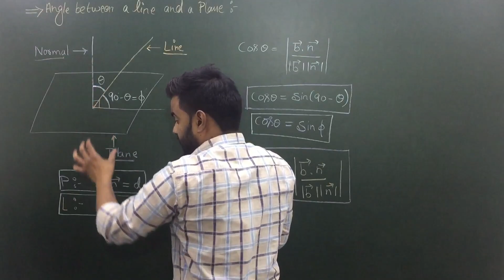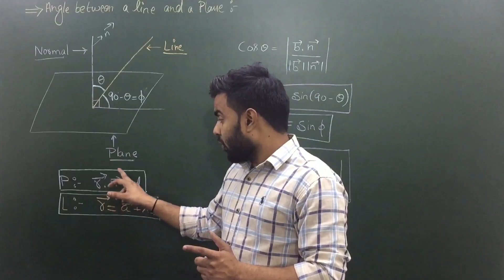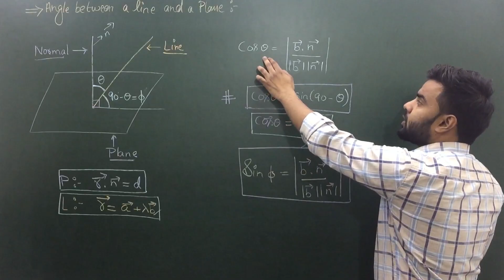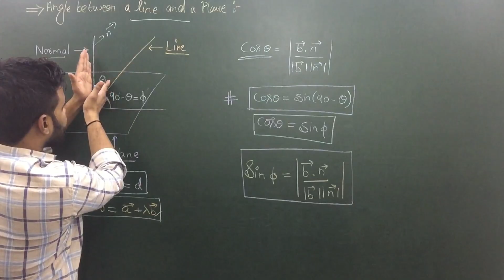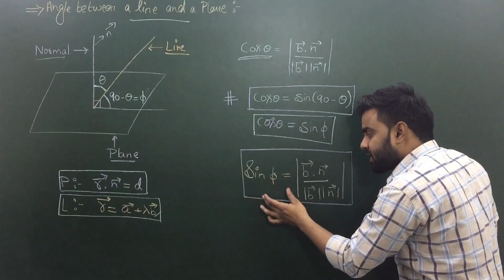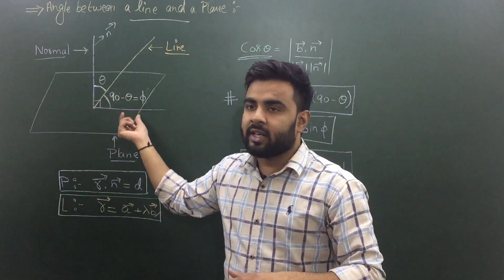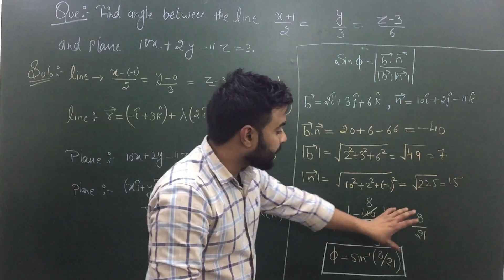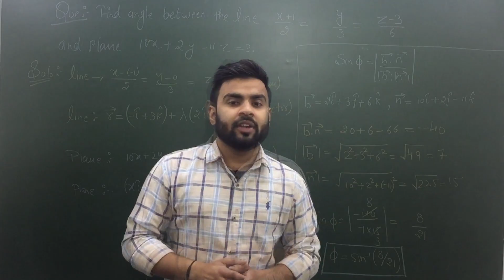Angle between line and plane 3d class-12 Cbse Ncert Maths iit-jee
angle between lines and a plane , how to calculate
Maths IIT Find Angle Between Line and Plane by Manoj Chauhan Sir
Angle Between Line and Plane Example 1
Straight Line in 3D II सरल रेखा (Lecture 2)
angle between asymptotes of hyperbola in terms of eccentricity,
angle between hour and minute hand at 3 30,
angle between hour and minute hand at 10.10,
angle between internal and external bisector,
angle between incident ray and emergent ray,
angle between incident ray and normal ray is called angle of,